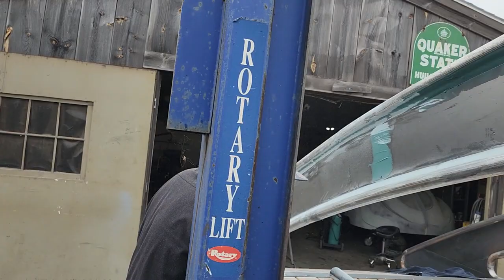Body work: sanding, mixing, and applying | 1948 Ford Concept Car Hauler 🚚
The body work begins... the short strand reinforced body filler has been applied, now we're ready to sand it using an 8" orbital sander. Once it's sanded with 40 grit we'll apply body filler over top 🚚

MAILING ADDRESS:
Hiltz Auto Co.
RR3
Canning, NS
B0P 1H0